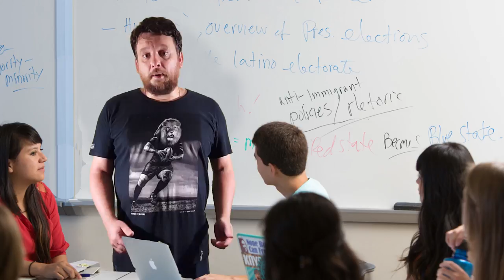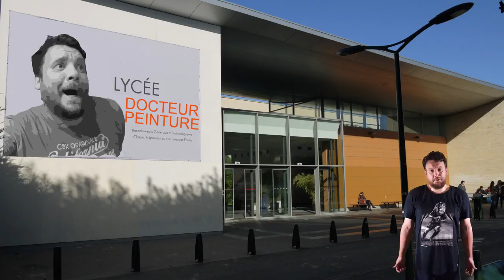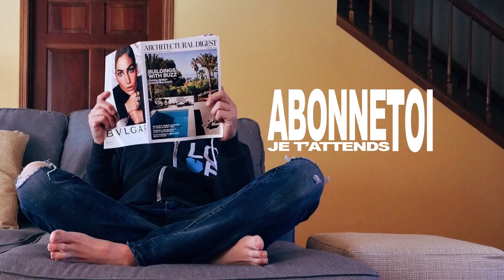Passer son c.a.p de peintre en candidat libre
Comment se passe une formation de peintre ?
où peut on la faire ?  que faut il savoir du jour de l'examen ?

Autant d'astuces et de conseils, basés sur mon expérience, partagés dans cette toute petite vidéo de rien du tout, mais sur laquelle j'ai pris un pied incroyable a travailler, alors régalez vous, profitez des vacances à présent, et bonne chance aux futurs candidat ;)